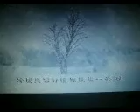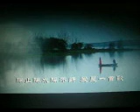相思河【WB】（甫人-喻越越）2019.8.22.